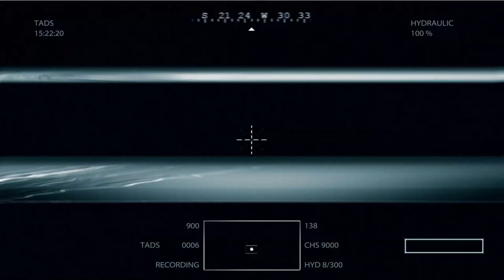Medal of Honor Gameplay #6 - Gunfighter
Hey 😉✌️
Zur Abwechslung sitzen wir in diesem Video in einem Helikopter und müssen die Gegner von oben überraschen.